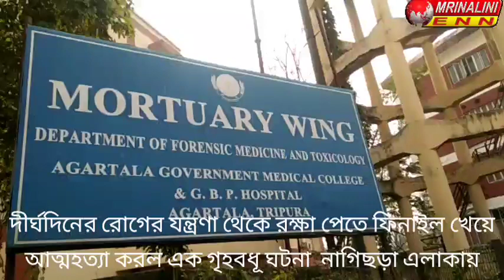দীর্ঘদিনের রোগের যন্ত্রণা থেকে রক্ষা পেতে ফিনাইল খেয়ে আত্মহত্যা করল এক গৃহবধূ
ঘটনা  নাগিছড়া এলাকায়